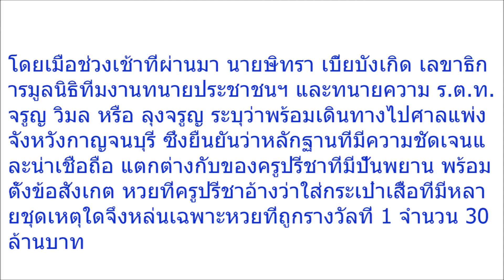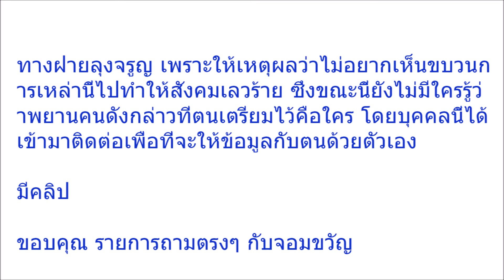เอาแล้วไง! คนใกล้ชิดที่สุด ครูปรีชา โผล่เป็นพยานให้ ลุงจรูญ ลั่นขอกลับใจบอกความจริงกองปราบฯ หยุดขบวน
เอาแล้วไง! คนใกล้ชิดที่สุด ครูปรีชา โผล่เป็นพยานให้ ลุงจรูญ ลั่นขอกลับใจบอกความจริงกองปราบฯ หยุดขบวนการเลวร้าย (มีคลิป)